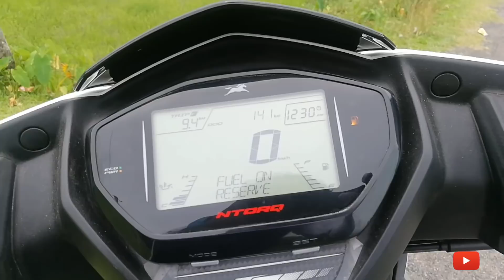TVS NTORQ 125 | IS IT BEST SCOTER IN INDIA? | HONEST REVIEW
TVS NTORQ IS THE BEST SCOTER IN INDIA . This is made for both sportiness and commute

WATCH MY VDOS AND SHARE COMMENTS BELOW